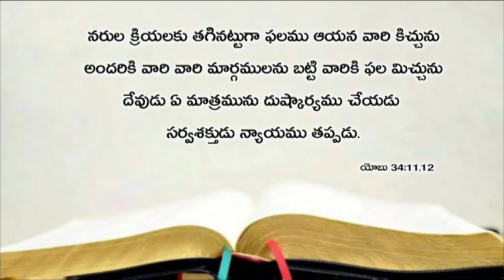Today's promise 17.11.2018